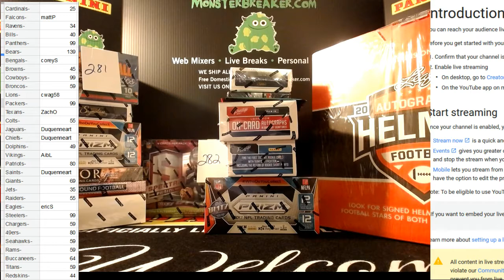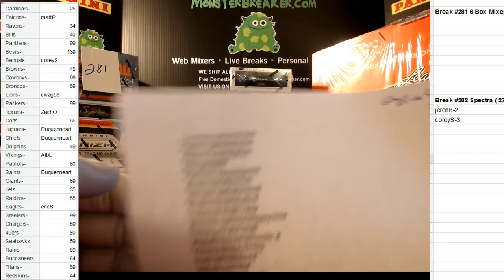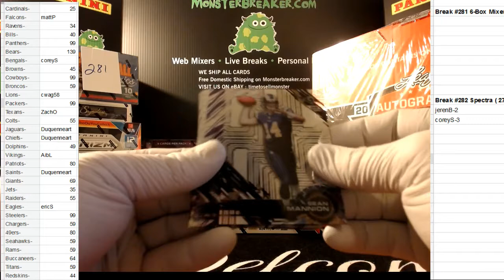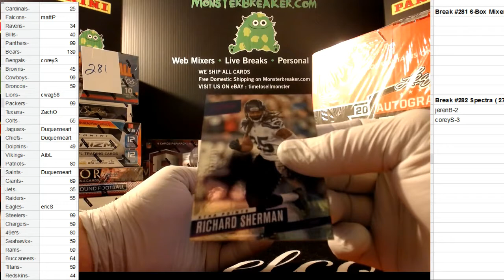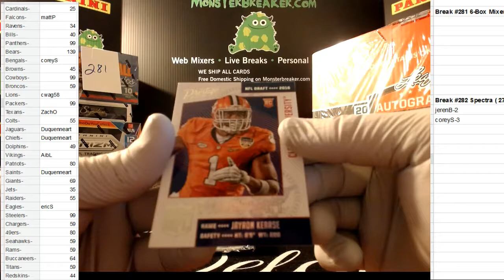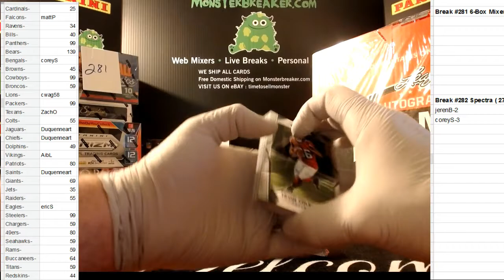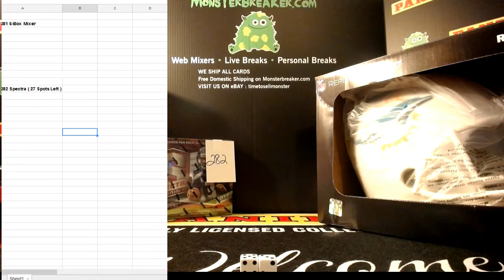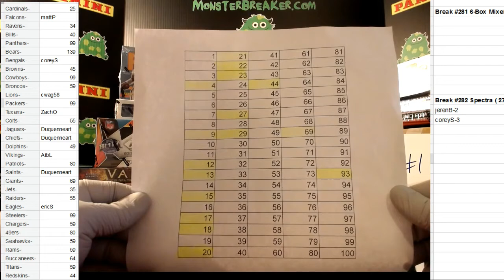2015/16/17 6-Box Mixer 11/20/17